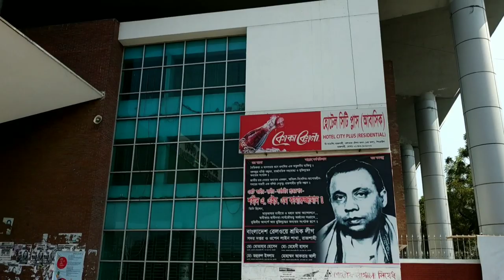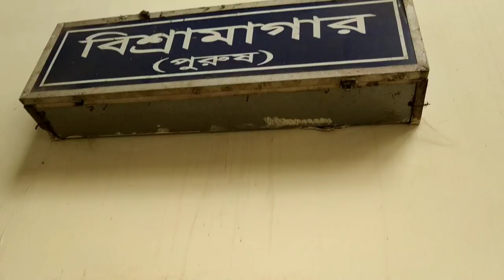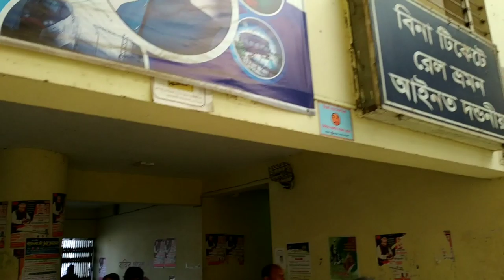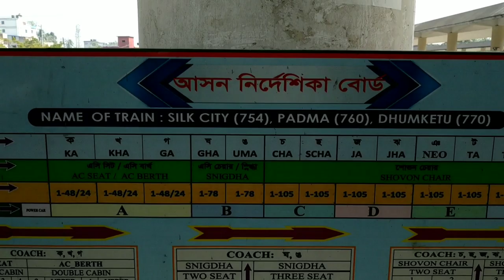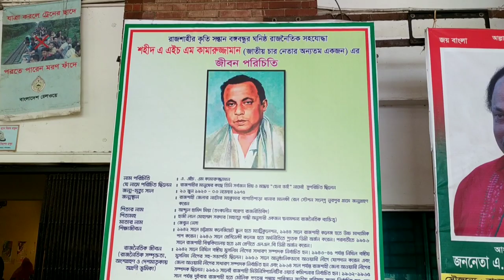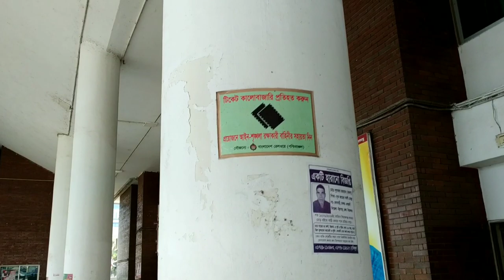Rajshahi Travel Vlog: Most Beautiful Railway Station of Bangladesh / Rajshahi Railway Station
Travel Vlog: বাংলাদেশের সবচেয়ে সুন্দর রেলওয়ে স্টেশন "রাজশাহী রেলওয়ে স্টেশন" / Rajshahi Train Station